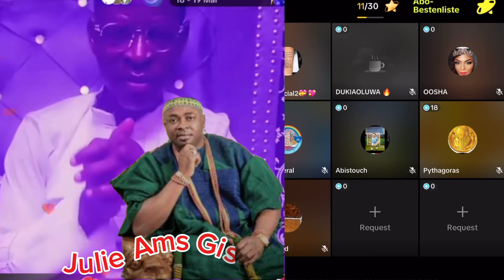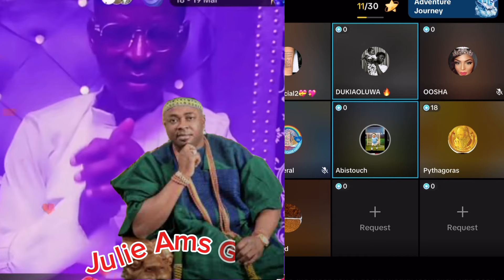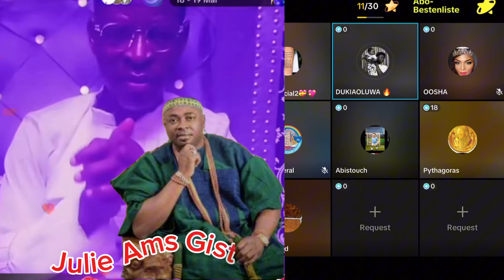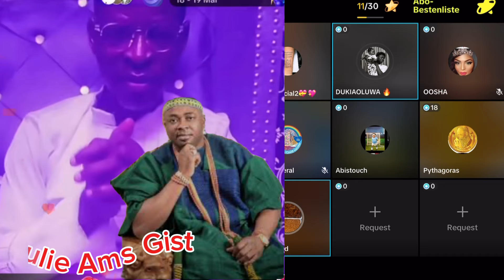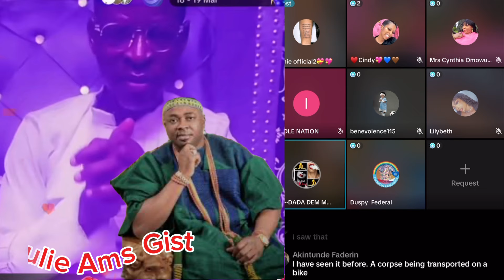Baba Mohbad Has Landed At Alagbon Police Station#goviralvideo#trending#breakingnews